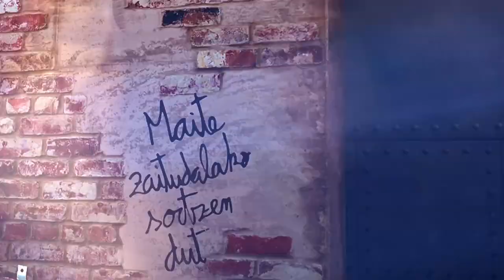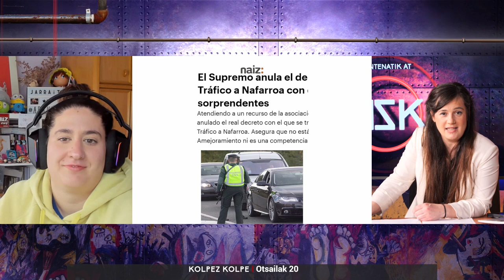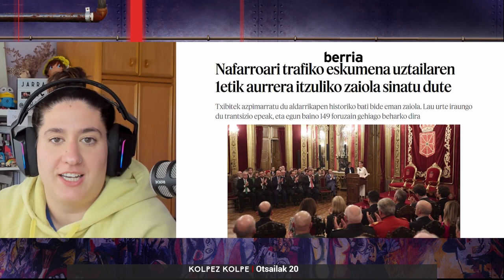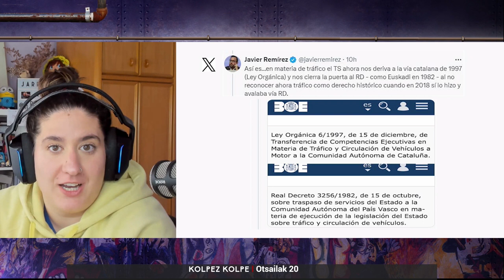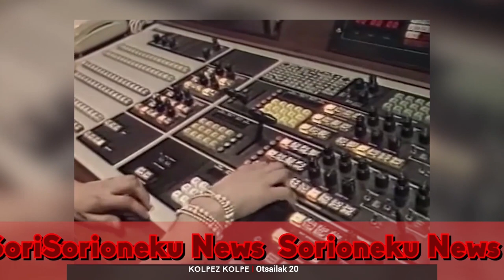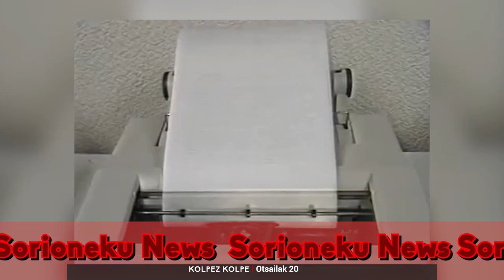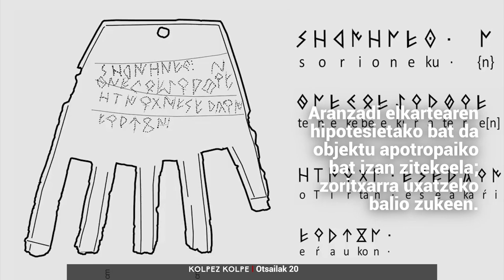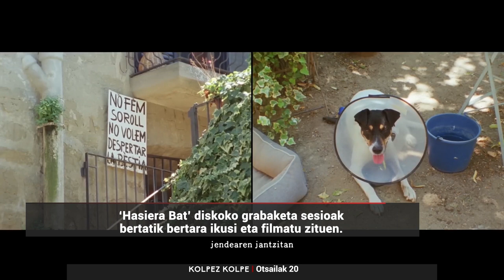KZK ANTENATIK AT [2024/02/20] Ez atera errepidera Irulegiko eskurik gabe!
Nafarroa, estatu arrazoi, beste behin ere... Guardia zibilaz ari garela, 20 urte Egunkaria itxi zutela. Analisian, Iruñe Astitz, errepidera atera dugu eskuduntzak aztertzera. Bukatzeko, Gorka Urbizu magoarekin elkarrizketa “bat” baina gehiago izan dugu KolpeZKolpen. Bunketerretik atera da, hain gogoko duen “janela” edota leihoa zabalduz. Zatoz desazeleratzera.

00:00 KZKintroa Irulegiko eskuaren bila ariko ote dira?
01:43 KZKaktualitatea Egunkariak [itxita] 20 urte eta GZ errepidean. Estatu arrazoia?

03:06 KZKanalisia Zintzilikatu “sorioneku” errepidera atera aurretik, badaezpada

13:33 KZKbihurria Sanz “jotake” eta SorionekuNews

15:16 KZKaktualitatea Irulegi power! Antiquity "aldizkari ospetsuak Irulegiren eskua mundura luzatu du

20:16 KZKaktualitatea Gorka Urbizu, desazeleratzen